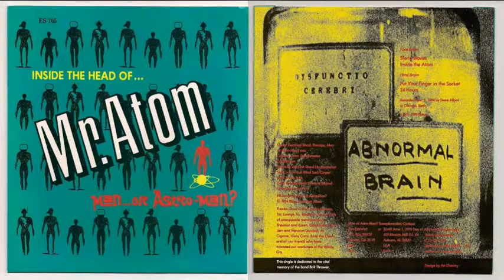Man or Astro-man? Put Your Fingers in the Socket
Inside the Head of... Mr. Atom